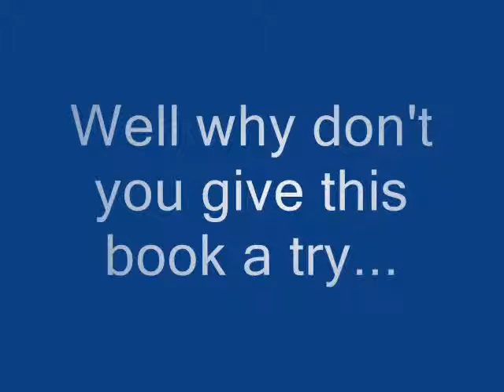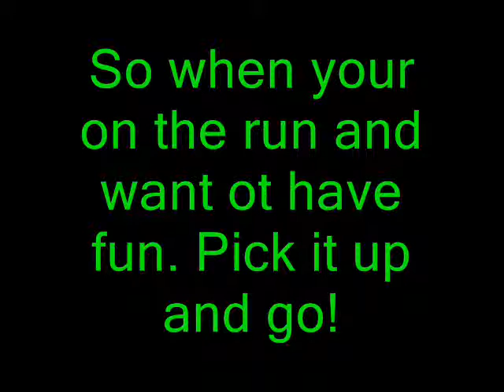Movie maker video- Juan Soriano 1st period.wmv